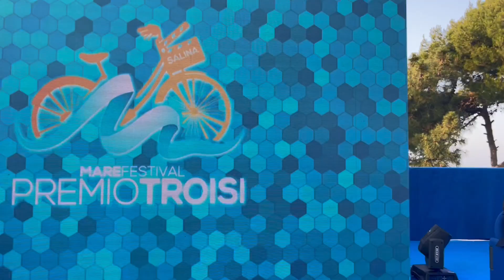Mobilità alle isole eolie